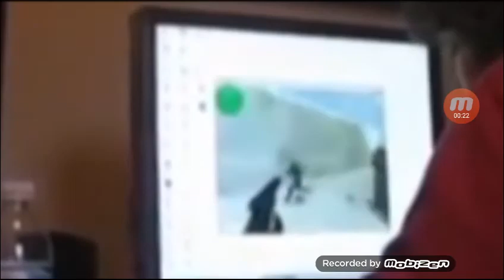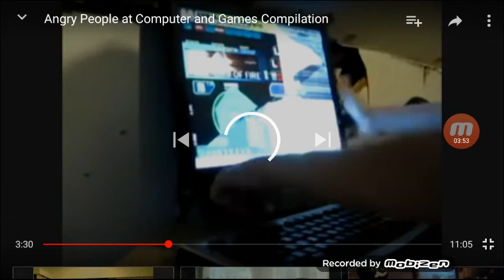Dont try to laugh challenge mou pou spane h pologeistais part 1